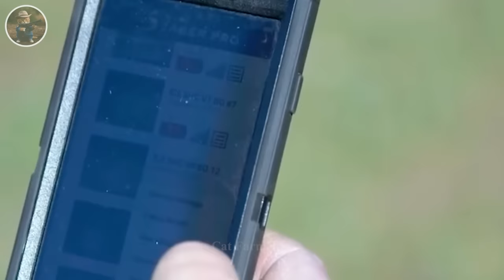How Do Hunters And American Farmers Deal With Millions Of Wild Boars, Invasive Fox and Coyote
87. How Do Hunters And American Farmers Deal With Millions Of Wild Boars, Invasive Monkey and Baboon | Farming Documentary

00:00 Hunters And American Farmers Deal With Millions Of Wild Boars, Invasive Monkey and Baboon
00:31 invasive fox
01:42 fox catches chicken
04:49 fox hunting
06:49 invasive wild boar
11:29 wild boar hunting
14:24 Hunt wild boar with hunting dogs
15:34 wild boar trap
22:45 invasive coyote
27:00 coyote hunting

Hunters and American farmers employ various strategies to manage the populations of wild boars, invasive foxes, and coyotes. One common method is hunting, where licensed hunters are allowed to cull these animals to help control their numbers. Some farmers may also hire professional hunters or trappers to remove problem animals from their land. Additionally, farmers often implement non-lethal deterrents such as fencing, noise devices, and guard animals to protect their livestock from predators. Some regions may also have wildlife management programs in place to address the issue of invasive species and mitigate their impact on local ecosystems. Overall, a combination of hunting, trapping, deterrents, and wildlife management initiatives are used to address the challenges posed by wild boars, invasive foxes, and coyotes in the United States.